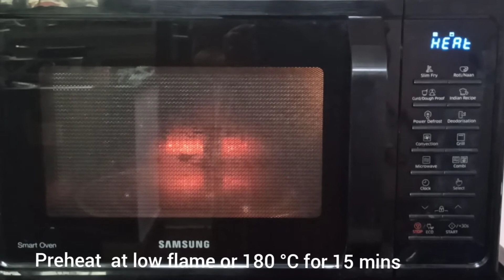Homemade bread without oven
In this video, I'm sharing the recipe to bake bread without oven. Do try this recipe and share your feedback.

loaf pan

wooden board